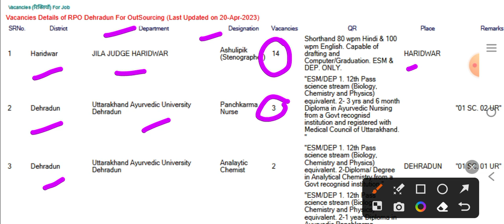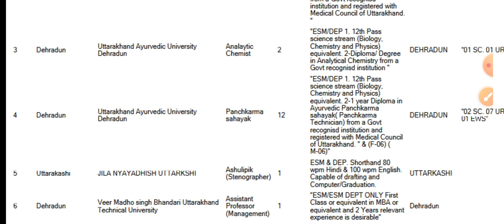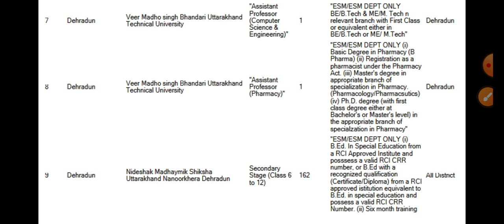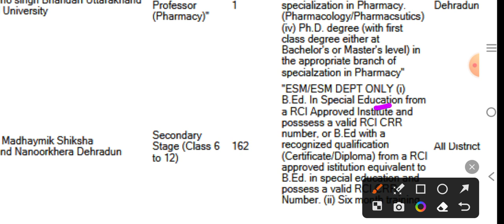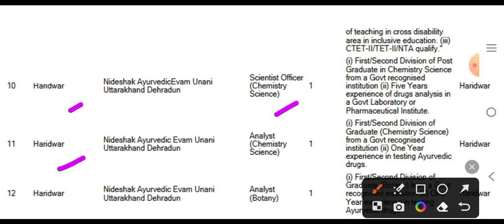UPNL,UPNL Job 2023,UPNL Outsourcing Job 2023,UPNL Recruitment 2023,Uttarakhand Job 2023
New Job Uttarakhand 2023,Uttarakhand Job 2023,
new job uttarakhand 2023,
carrier jobs,

2023,Uttarakhand Job 2023,